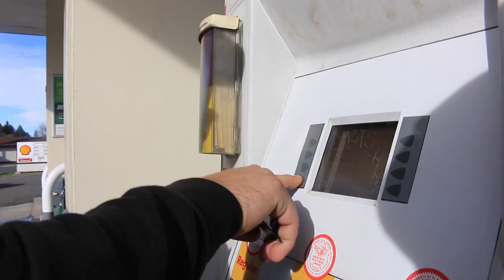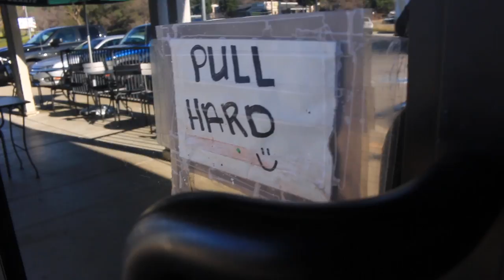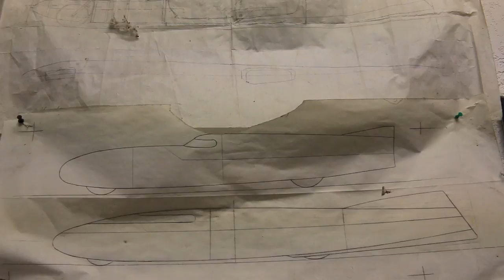Behind The Scenes with the Worlds Fastest Motorcycle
Vlog episode 02 - Season 2

Click that 'Like' button if you enjoyed this video!!

For the Adventure, day of filming at the BUB 7 Streamliner land speed racing shop as Denis Manning and crew prepare their world's fastest motorcycle for a trip to Australia…

As filmmakers we have found the Movi Pro from Freefly Systems to be a very valuable piece of camera equipment in our kit.  Get a behind the scenes look at how we are using it in the production of our feature length documentary.